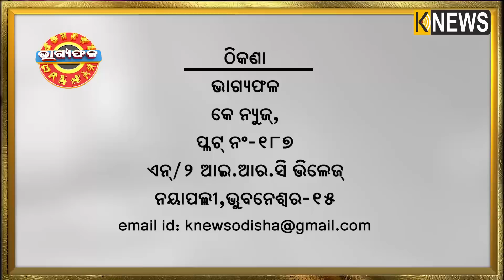ଦୈନିକ ରାଶିଫଳ || Bhagyafala || ଶୁକ୍ରବାର || ୨୮ ଏପ୍ରିଲ ୨୦୨୩ || Knewsodisha || Knews Odisha